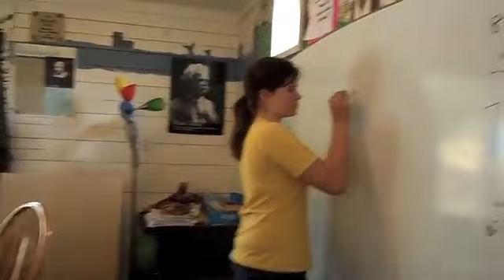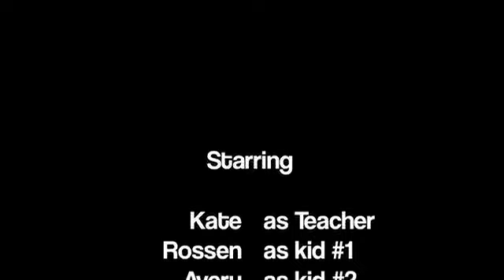Substitute's Blondie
This music video is a unique interpretation of Blondie's "One Way or Another," planned, performed, filmed and edited by students at The Riverside School.  In this version, an irked substitute teacher chases after lazy students until they learn their lesson! The group was led by 8th graders who had proposed to teach a "Music Video" elective to demonstrate their leadership skills gained over their time at Riverside.